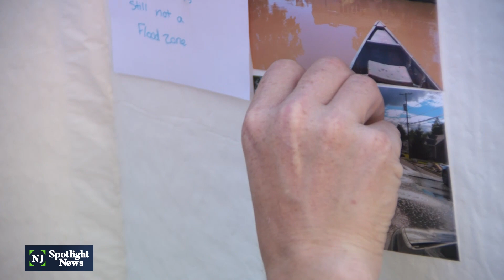Victims of Ida, Sandy rally for more help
"Today is the start of the Atlantic hurricane season, which is kind of part of the reason we’re here today," Joe Mangino told a group of New Jersey storm survivors who Thursday marked the start of hurricane season by reminding state lawmakers they’re still suffering from damage inflicted by Hurricane Ida in 2021 and even Superstorm Sandy almost 11 years ago.